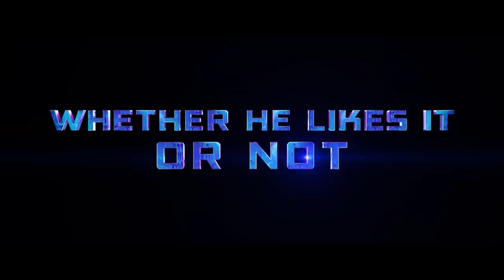BLUE BEETLE Trailer 2 (2023)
BLUE BEETLE Trailer 2 (2023) Xolo Maridueña, DC Movie